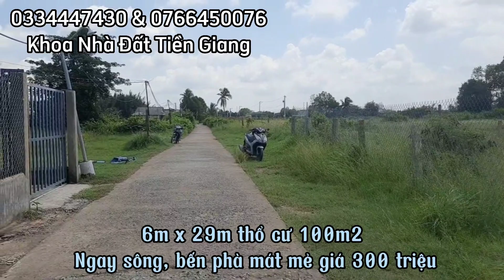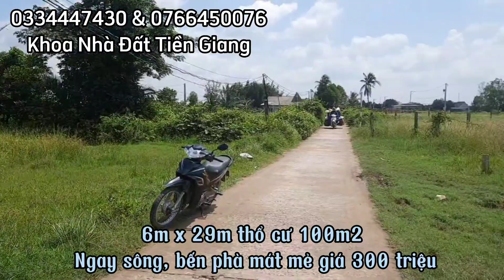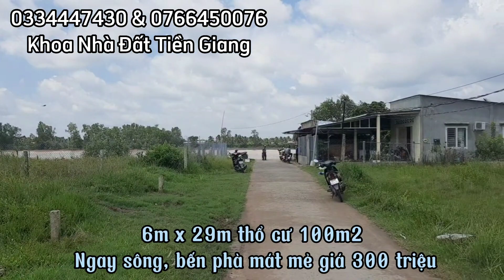MS 1163:🌴Đất nền 6×29 thổ cư, view bến phà mát mẻ giá 300 tr. Thích hợp nghĩ dưỡng, buôn bán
Quá rẻ ... 6×29 thổ cư
Sổ hồng riêng
View bến phà mát mẻ
Thích hợp : nghĩ dưỡng, đầu tư, buôn bán nhỏ lẻ, bán nước
Gần trung tâm huyện. Cách chợ, ủy ban xã, ngân hàng, trường học 500m
Xe 16 chổ tới đất
Xã loại 1 Tân Phú Đông : Phú Thạnh, Tăn Phú Đông , Tiền Giang

Cách Sài Gòn 70km. Cách TP Mỹ Tho 35km

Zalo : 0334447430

Nhận ký gửi nhà đất Tiền Giang